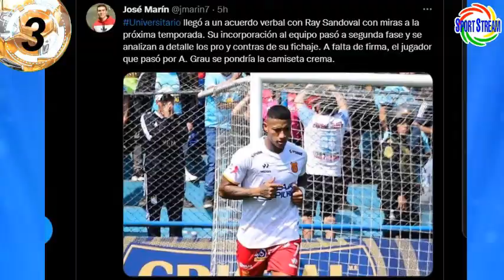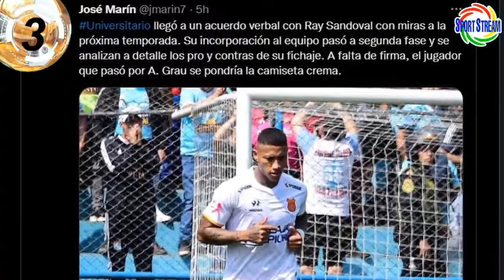RAY SANDOVAL PROXIMO REFUERZO UNIVERSITARIO 2023?